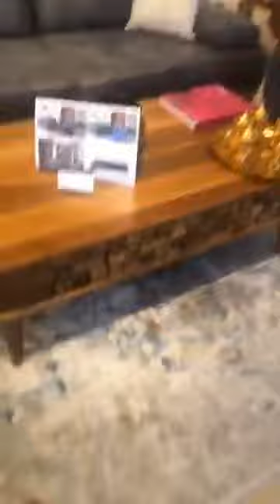DEG DEG DAGAALKII FANAANINTA OO WELI SOCDA CAJIIB